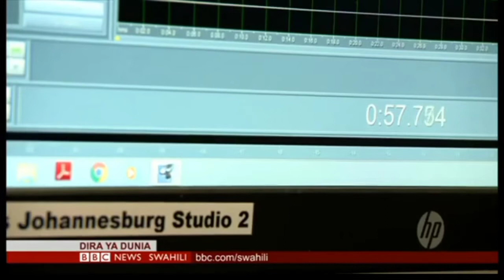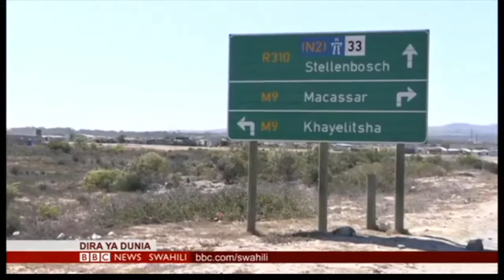BBC SWAHILI.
SIKILIZA BBC KUHUSU CORONA.
BBC ABOUT CORONA VIRUS.